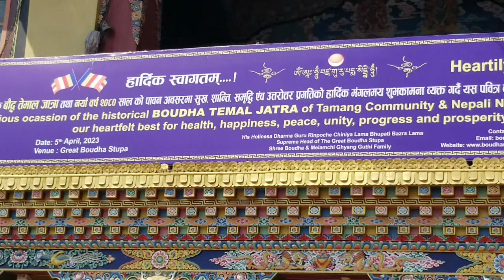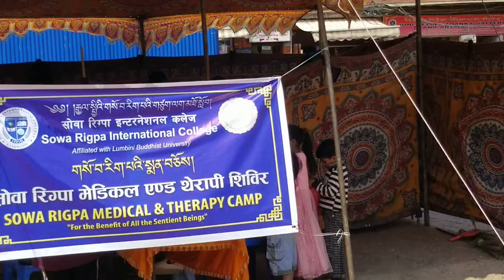बौद्धनाथमा परेवाहरू Baudhanath Stupa and Pheasant. Peace and satisfaction. Dr. Mukunda Pathik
बौद्धनाथमा परेवाहरू Baudhanath Stupa and Pheasant Peace satisfaction.

Dr. Mukunda Pathik